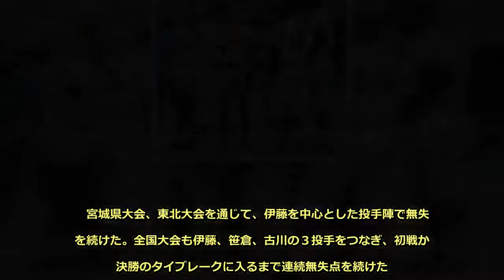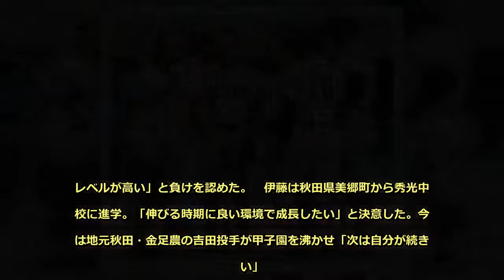‹全国中学野球›秀光中教校 優勝逃す 主戦伊藤 成長胸に次の舞台へ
延長十一回タイブレークまでもつれた決勝。秀光中教校は最後の打者が三振併殺に倒れ、４年ぶりの頂点をつかむことはできなかった。次打者として控えていた主戦伊藤は「最後は力が及ばなかった」と顔を上げられなかった。　宮城県大会、東北大会を通じて、伊藤を中心とした投手陣で無失点を続けた。全国大会も伊藤、笹倉、古川の３投手をつなぎ、初戦から決勝のタイブレークに入るまで連続無失点を続けた。　決勝も伊藤は１３０キロ台後半の直球とスプリットボールなど変化球を駆使し、大会屈指の右腕森木と息詰まる投手戦を演じたが、十一回に味方が点を取れずに敗れた。「自分はあの回、１点取られたが、森木投手は抑えていた。レベルが高い」と負けを認めた。　伊藤は秋田県美郷町から秀光中教校に進学。「伸びる時期に良い環境で成長したい」と決意した。今年は地元秋田・金足農の吉田投手が甲子園を沸かせ「次は自分が続きたい」。頂点には到達できなかったが、中学３年間の成長を胸に高校での活躍を誓う。　小杉監督は次の舞台に進む選手たちに「今年で１００回目だった高校野球の歴史を変えてほしい」と東北勢初の甲子園優勝を託した。（山本武志）